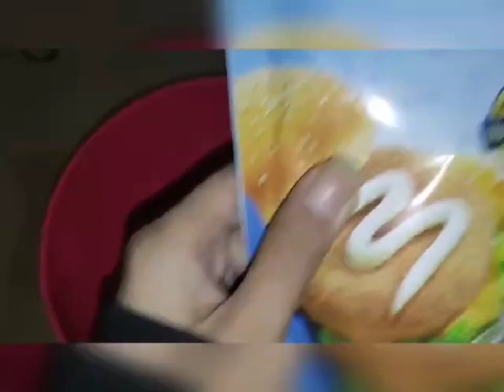BBQ Rice.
Musician: LiQWYD.
Musician: LiQWYD